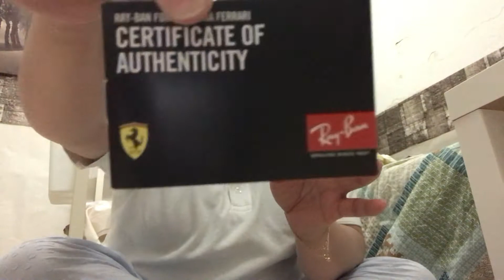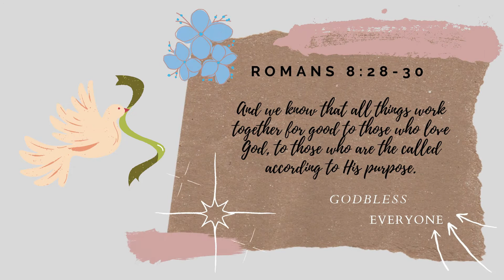Special gift for daddy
CHECK  THIS OUT GUYS. THE NEW EDITION OF RAYBAN.